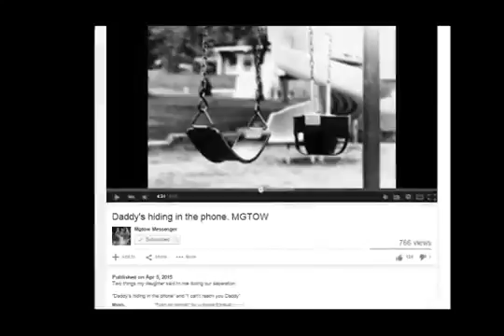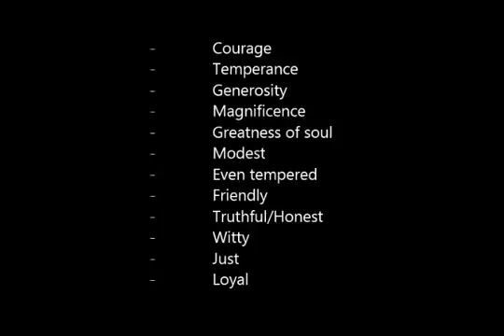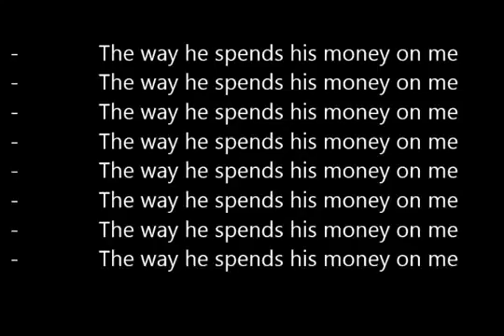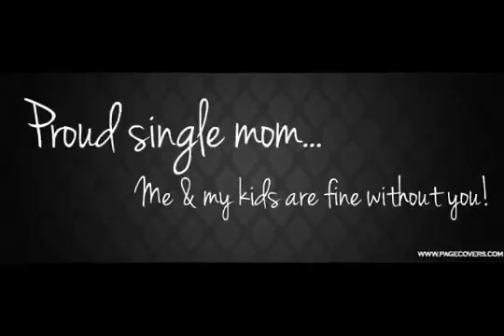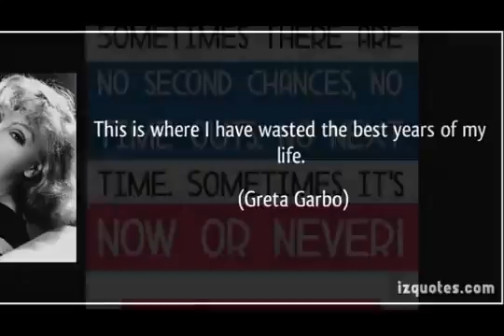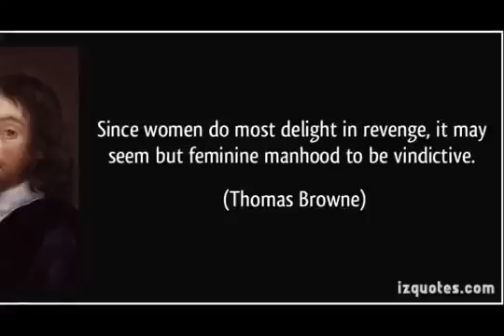MGTOW Such is the Nature of Love for an Object